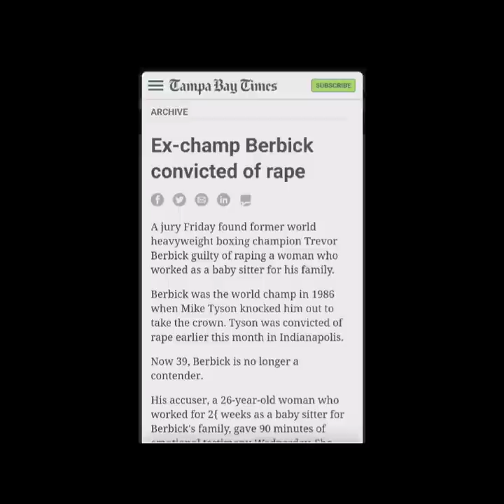Trevor Berbick: Rape - Deportation And Murder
Looking into the story of former heavyweight boxing champion Trevor Berbick.
His rape conviction, Deportation troubles and his murder.